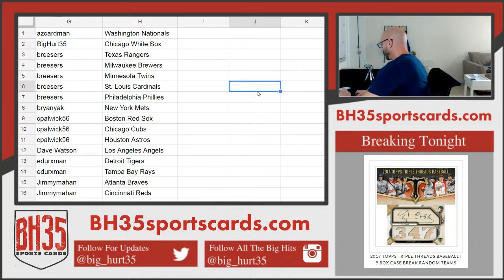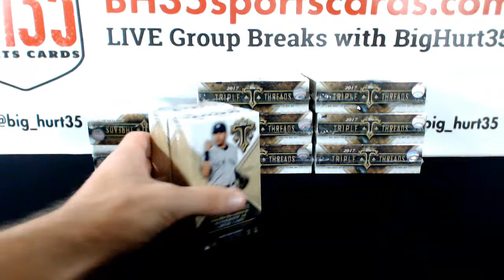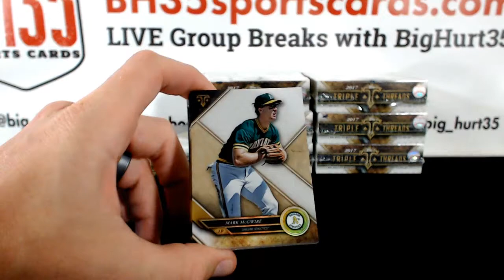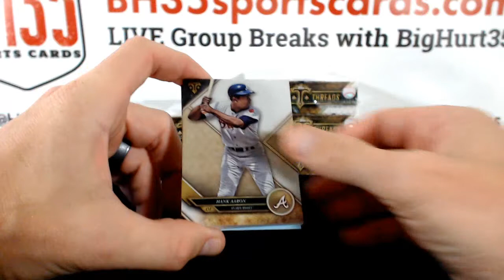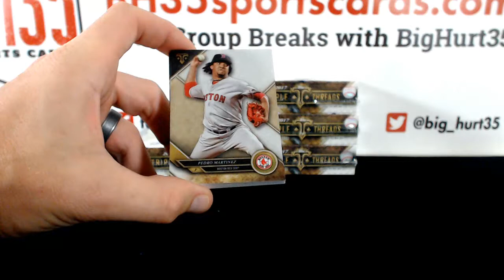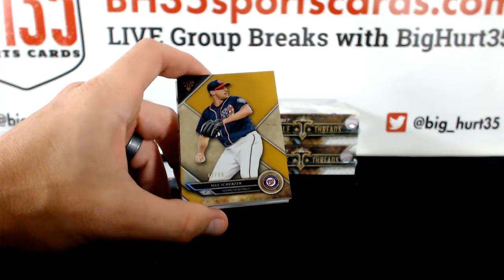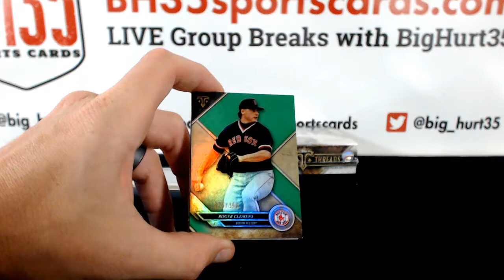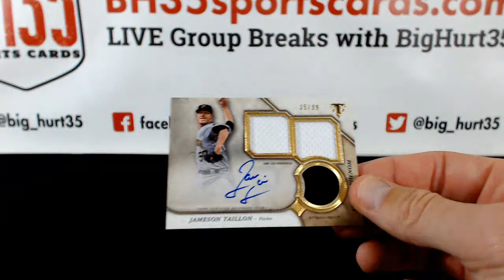2017 Topps Triple Threads Baseball | 9 Box Case Break #4 Pick Your Teams